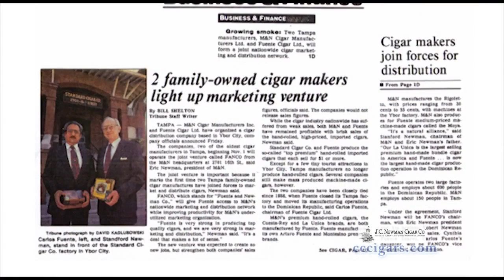Cigar Time Show 74 reviews the Perla del Mar Cigar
Sources:
 A panel of CIGAR AFICIONADOS smoke, rate and review cigars. Brings you Cigar Time. Featured this week is the Perla del Mar Cigar.